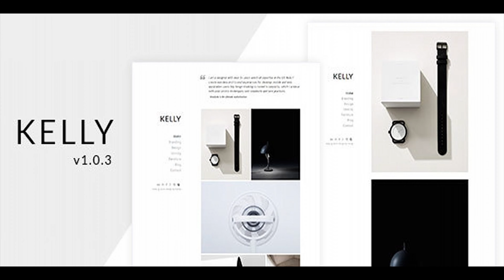Kelly - Minimal Portfolio & Photography WordPress Theme | Themeforest Website Templates and Themes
Who is it for? Photographer, Designer, Freelancer, Architects anyone else who want to showcase their works in a creative and beautiful way, Kelly is the theme you have been waiting for. Start creating that amazing website! Format Video (Youtube & Vimeo), Gallery (Tiled & Slideshow), Audio, Quote for project. Video – Youtube Video – Vimeo Gallery – Tiled Gallery – Slideshow Quote Audio Features List 04 Home Pages Unlimited Color Presets Sticky Header Retina Ready Highly Customizable Custom Post Formats: Standard, Gallery, Link, Quote, Video, Audio Custom Widget: About, Banner, Contact, Facebook Likebox Responsive One Click Demo Import Advanced Typography Options 404 page, Documentation Detail Translation Ready 700+ Google Fonts Included Font Awesome Icons Built in with HTML5, CSS3 & LESS Contact Form 7 ready Advanced Custom CSS Ready Google Maps Cross Browser Compatibility Well Commented Code SEO Optimized Powerful Theme Options Modern Mobile Menu Works With WP version 4+ and so much more… Source & Credits jQuery Library Javascript Icon Font Awesome Google Fonts Bootstrap And much more … Note: All images are just used for Preview Purpose Only. They are not part of the theme and NOT included in the final purchase files. Upgarde version 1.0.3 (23 March 2018) - Add RSS Icon in footer - More Options for Header Text - Support post format for single project: Standard, Audio, Gallery - Tilde, Gallery - Slideshow, Video - Youtube, Video - Vimeo. Version 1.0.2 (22 March 2018) - Add Post Format UI for Single Post Version 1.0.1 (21 March 2018) - Add Next & Previous Post in Single Post

download Kelly - Minimal Portfolio & Photography WordPress Theme | Themeforest Website Templates and Themes